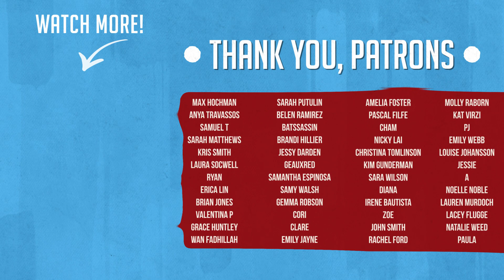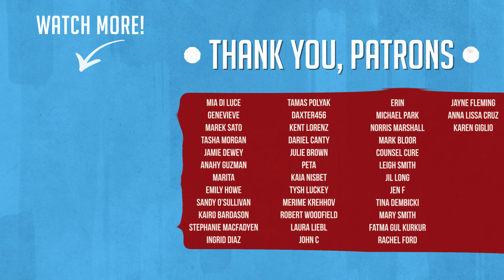Supergirl Season 5 Episode 2 "Stranger Beside Me" REACTION Part 2